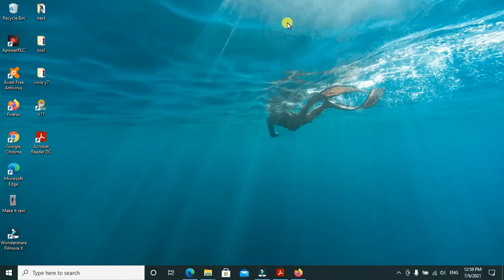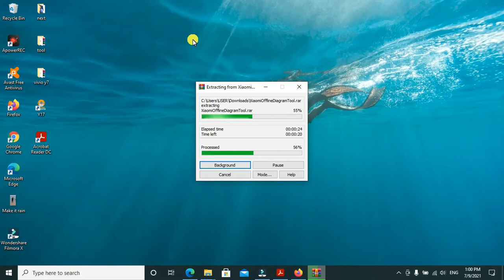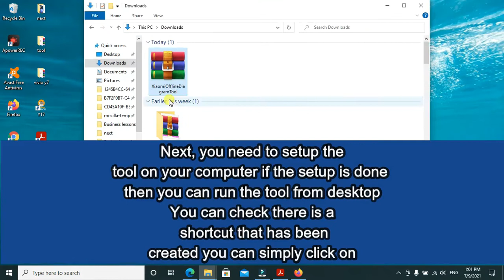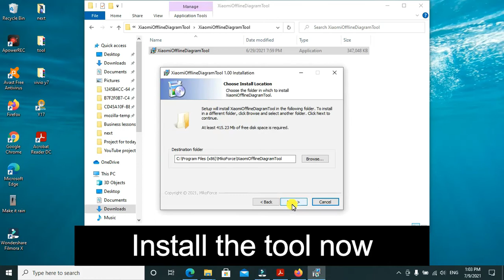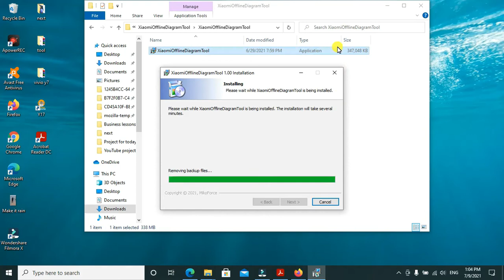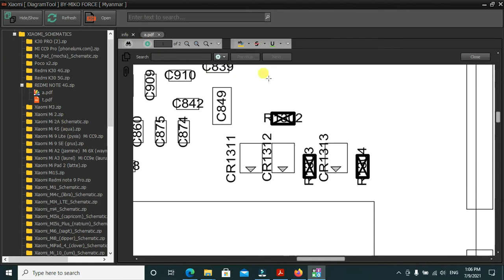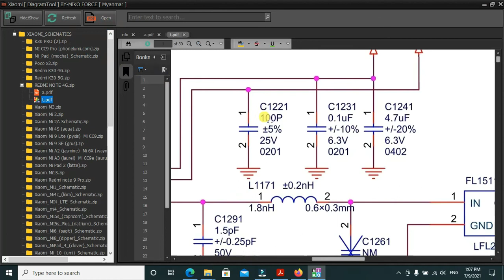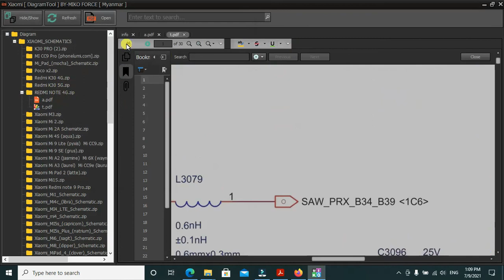Xiaomi DiagramTool ALL MI Xiaomi Schematic Diagrams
First, you need to download the tool and unzip
Next, you need to setup tool on your computer
if the setup is done then you can run the tool from desktop
You can check there is a shortcut that has been created you can simply click on then
RUN Tool
Done!!!

Compatibility:-Compatible For all Windows computer.
▪windows xp,
▪Windows 7,
▪Windows 8,
▪Windows 8.1,
▪Windows 10  (64bit & 32bit)

Restriction on Use:-This software must not be decompiled, disassembled, reverse engineered or otherwise modified.

File Name:-Xiaomi DiagramTool
Virus status:-scanned by Avast security.

You can also use these pages below

Keep-Supporting
Keep-Loving
Keep-Sharing..